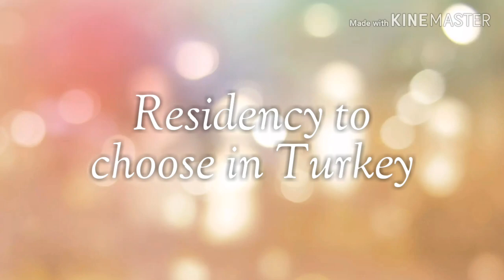Specialities to choose | Foreign medical graduates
Departments to choose and not to choose if you are a foreigner in Turkey.
My instagram account goes by @emarald_thamy